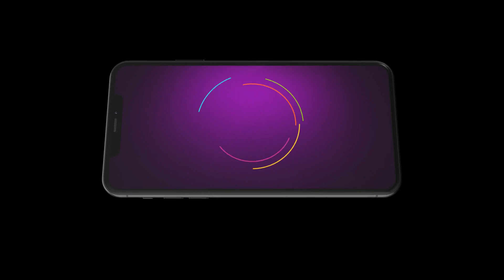Sandakozhi | Ep - 48 | Webisode | Jun, 27 2023 | Niyaz, Riya | Zee Tamil